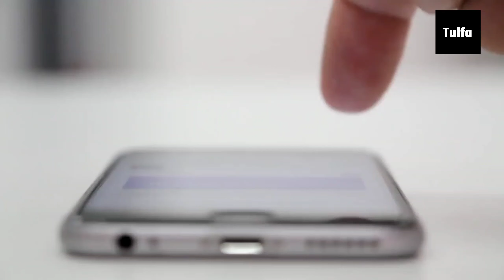4 Rules For Success | Tulfa | Success in life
4 Rules For Success | Tulfa | Success in life

In this video, we will tell you 4 such rules by which you can become very hard working, that means struggle will become your habit and you yourself know that if you start working very hard then how will your life be like.

Tag - struggle, struggler, hard work vs smart work, smart work kaise kare, struggleism, tulfa,